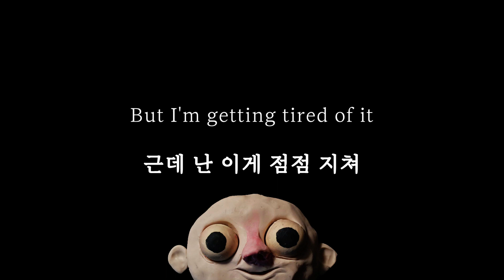한글자막번역 : Jack Stauber - Get A Hold Of Yourself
[Verse]
Get a hold of yourself
너 정신 좀 차려
I'm not used to it (Whoa, oh no!)
난 이게 익숙지 않아 (워 안돼!)
Caught you with the light on (No, you didn't!)
불을 키고 널 잡았지 (아니 너 안 그랬어)
And then I saw your feeling's gone (No, you don't! No!)
그때 너의 감정이 사라진 걸 봤어 (아니 그렇지 않아)

[Chorus]
Get a hold of myself (Yeah!)
날 정신 차리게 해줘
But I'm getting tired of it
근데 난 이게 점점 지쳐
Oh, it happens every day (Why'd you do it?)
이게 일상이 됐어 (왜 그랬던 거야?)
Not my fault, go away (Child doomed to repeat themself!) (Oh)
내 잘못 아냐, 이제 가 (아이는 같은 일을 반복할 운명이야!)